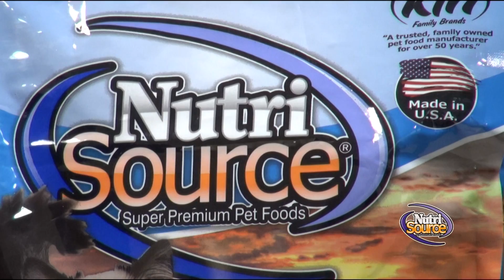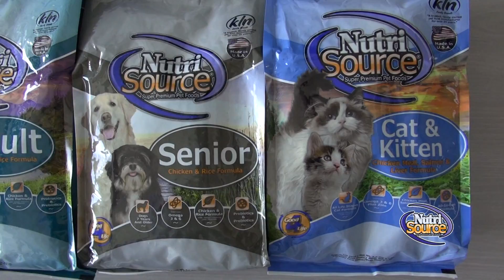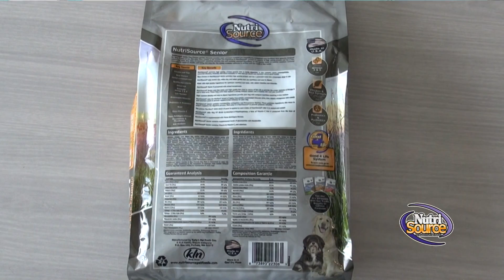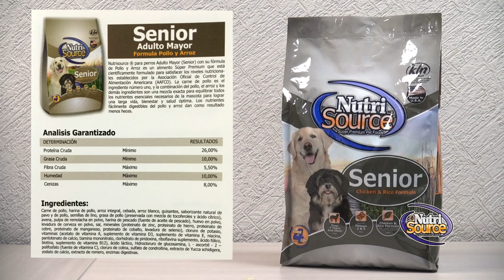Nutrisource en el mundo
Ya está en México uno alimento súper premium NutriSource Pet Foods​ líder en Estados unidos y Canadá. Y en Jack y Junior le damos la bienvenida y te invitamos a conocerlo!😉 checa más información en su página